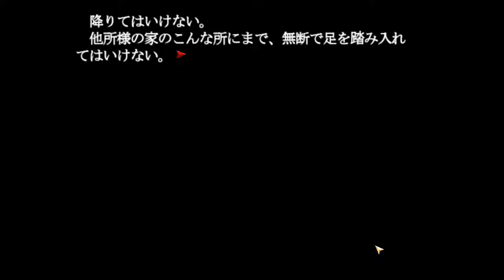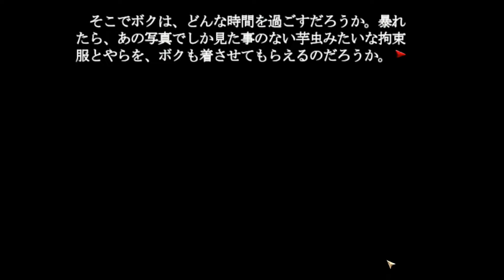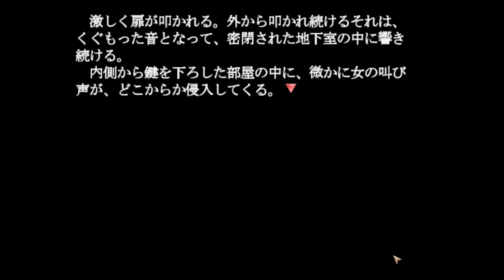【狂愛の物語】 好き好き大好き！ 【実況プレイ】 #19 (完)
今回をもちまして、好き好き大好き！の実況プレイは完結です。
最後までお付き合いいただきありがとうございました！